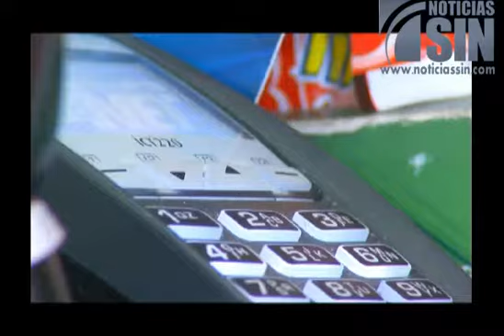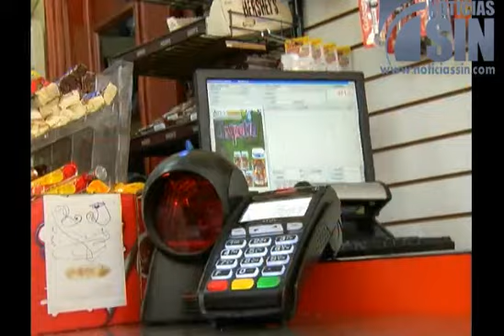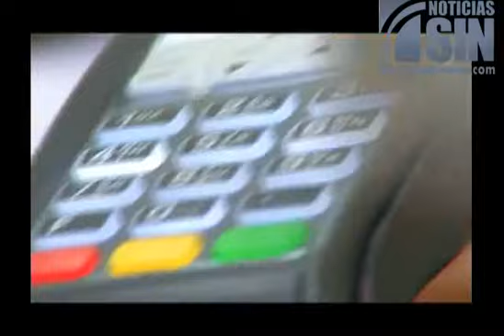Crece uso de tarjetas de crédito en RD; sus beneficios y desventajas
SANTO DOMINGO, República Dominicana.- En República Dominicana el número de tarjetas de crédito experimenta un constante crecimiento. El año pasado esta cantidad ascendió a 2 millones 500 mil, para un aumento de 12 por ciento más que en 2012, esto según un estudio de la Asociación de Bancos Comerciales. ¿Pero cuáles prácticas pueden convertir esta solución de pago en una fuente de problemas financieros?

Muchos tarjetahabientes usan el dinero plástico como un presupuesto adicional, pero en realidad es un préstamo que se debe pagar.

Algunas personas incluso adquieren más de una tarjeta y si no se les dan un uso adecuado pueden llegar a que la deuda incremente aún más, así lo explicó la coach financiera, Teresa Sánchez.

Los intereses que cobran la mayoría de los bancos del país son más elevados que los de otras naciones como Estados Unidos.

A pesar de los esfuerzos de algunas instituciones  por educar a la población a través de anuncios comerciales Alfonsina Cuesta, directora ejecutiva de la Fundación por los Derechos del Consumidor, dijo que las entidades bancarias no instruyen a los tarjetahabientes.

Los expertos en el tema coinciden en que las tarjetas de crédito no son ni buenas ni malas, por un lado los usuarios logran tener financiamiento en cualquier momento, andar sin efectivo en las calles, con algunas se pueden acumular millas y puntos que te permiten viajar, dan cierto status social, pero al utilizarlas de forma inadecuada te puedes endeudar y te limitan el acceso al crédito.

Por esta razón, recomiendan a la población saber los intereses que les cobra el banco, las fechas de corte y pago, saldar el total de lo consumido y utilizar la tarjeta como un medio de pago de sus servicios básicos. (FULL)

El consumo con tarjetas de crédito totalizó RD$144 mil 136 millones, un incremento de 10% en relación con el año anterior. (FULL) Ciudadanos consultados consideran que este instrumento de pago les resulta favorable.

Recientemente FUNDECOM denunció en días pasados que algunas empresas violan el artículo 1 de la ley 358-05, de PROCONSUMIDOR, obligando a los clientes financiar 135 pesos por cada 100 consumidos.

Los especialistas en finanzas llaman a las autoridades bancarias a reducir los porcentajes de intereses que cobran  a los usuarios y a ser más estrictos con las empresas que operan con tarjetas de crédito.